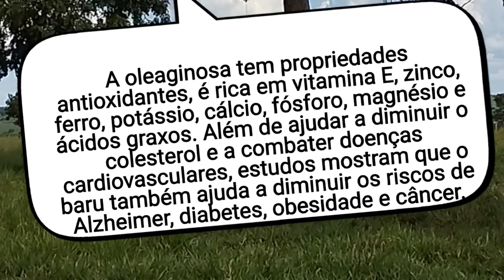QUAIS OS BENEFÍCIOS DA CASTANHA DO BARU,noticias castanha saude CASTANHADOBARU .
CONHEÇA OS PRINCIPAIS BENEFÍCIOS DA CASTANHA DO BARU, noticias castanha saude CASTANHADOBARU .